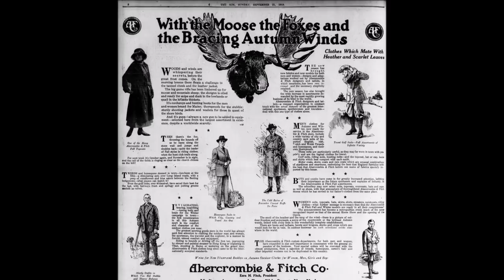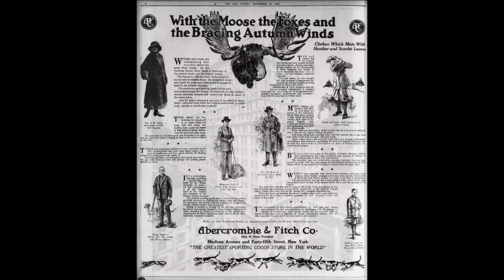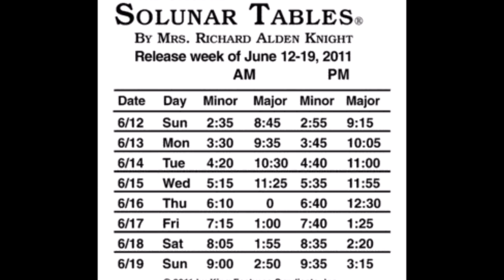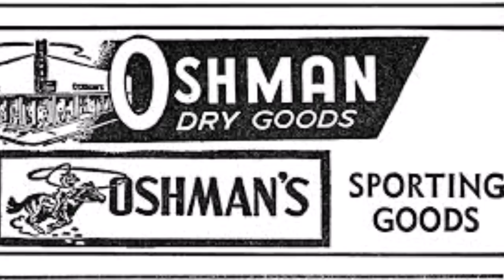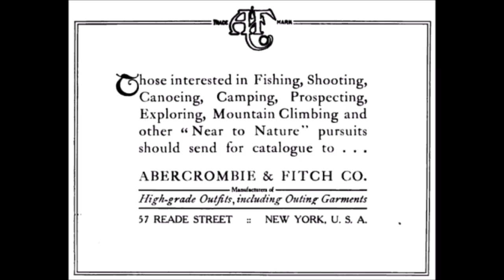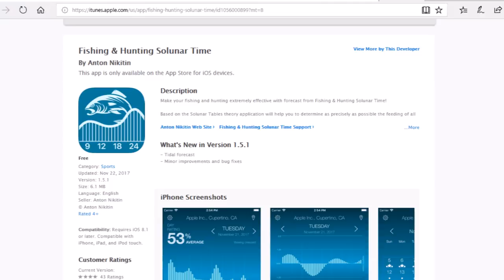Tag Heuer once made unusual watches for Abercrombie & Fitch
Abercrombie & Fitch once produced watches in conjuction with Heuer (now called Tag Heuer) which were called Solunar and Seafarer.  They were based upon John Alden Knight's Solunar theory in which he claimed that the moon affected animal's behaviour, and that using this knowledge will improve your chances at fishing or hunting.

Here I give the story of Abercrombie & Fitch along with the history of the Solunar and Seafarer watches which they sold and were made by Heuer.  This story starts with the original founders David Abercrombie & Ezra Fitch and ends with their prior CEO, the controversial Michael Jeffries.

The Solunar watch makes use of a theory called Solunar Time to help with hunting and fishing.